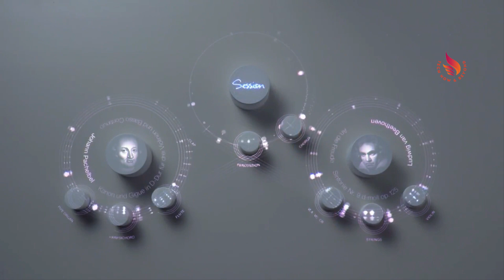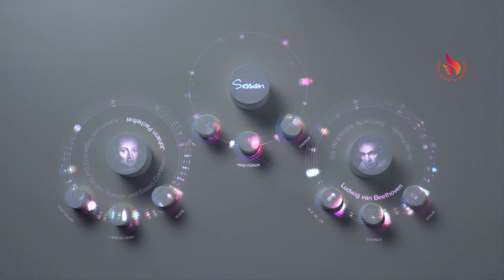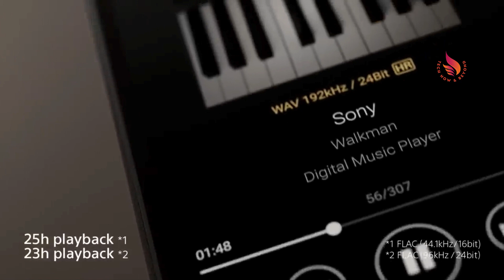🏆Why SONY Products Are the Best in the Market (Part 1)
Top Recommendations:
Sony Noise Cancelling Headphones WHCH710N: Wireless Bluetooth Over the Ear Headset with Mic for Phone-Call, Black
Sony WF-1000XM5 The Best Truly Wireless Bluetooth Noise Canceling Earbuds Headphones with Alexa Built in, Black- New Model
Sony 50 Inch 4K Ultra HD TV X85K Series: LED Smart Google TV with Dolby Vision HDR and Native 120HZ Refresh Rate KD50X85K- Latest Model, Black
Sony SRS-XB100 Wireless Bluetooth Portable Lightweight Super-Compact Travel Speaker, Extra-Durable IP67 Waterproof & Dustproof, 16 Hour Battery, Versatile Strap, and Hands-Free Calling, Black New

In this video series, I'm going to share with you why SONY products are the best in the market. I'll show you why their products are the best for a variety of different purposes, from entertainment to photography.

If you're looking for top-quality products that will last you a long time, then you need to check out SONY! Their products are sure to satisfy your needs in every way!